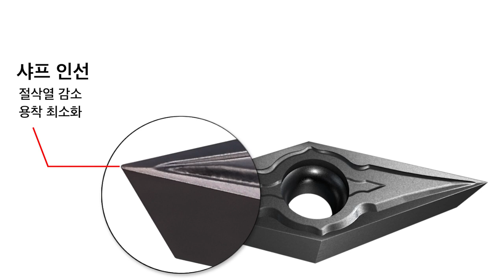Korloy MS Chip Breaker